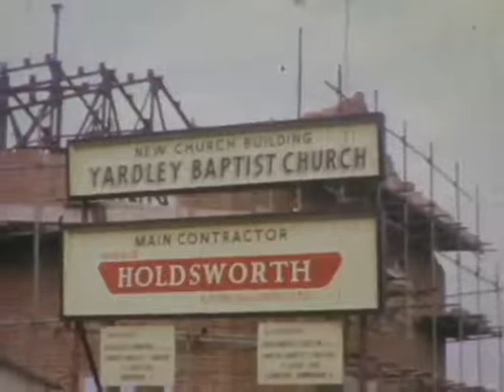Yardley Baptist Church Building Construction 1966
My father's 8mm home movie of the construction of the new church building for Yardley Baptist Church, Rowlands Road, Birmingham in 1966.